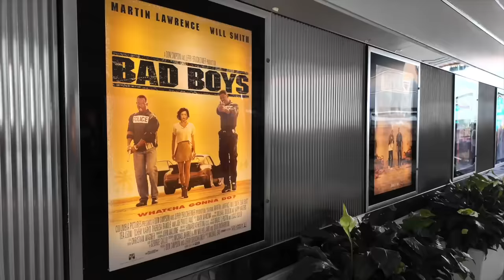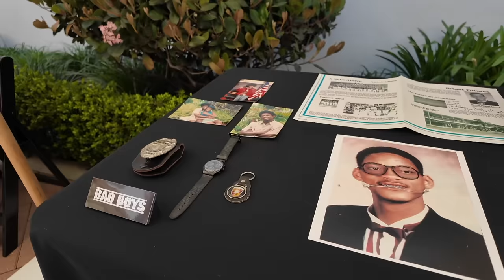THEY WANTED ME ON BAD BOYS 4 SO BAD !!